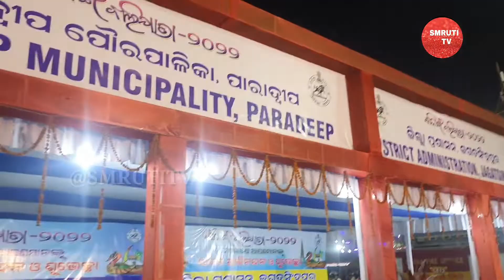ପାରାଦ୍ୱୀପ ବାଲିଯାତ୍ରା /Kalinga Balijatra Paradip 20222/ParadipBalijatra /Paradip/SMRUTI TVସ୍ମୃତି ଟିଭି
SMRUTI TV PRESENT